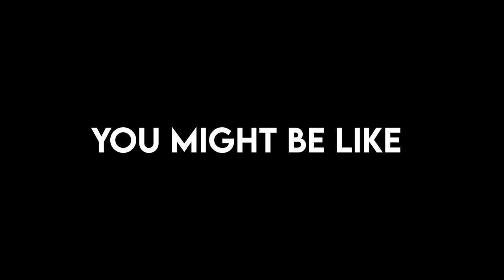AMONG US With *NEW* RC-XD CAR ROLE!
🛒 MERCHANDISE!

👪 MY FRIENDS!